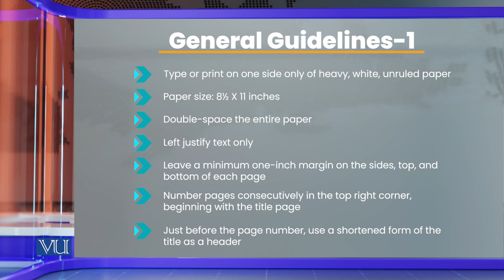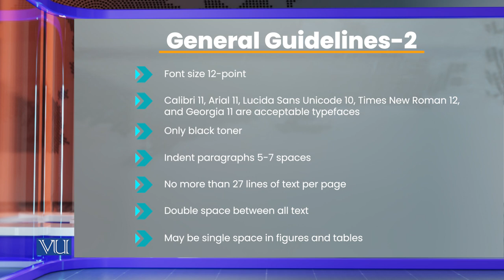General Guidelines | Research Methods in Education | EDU407_Topic069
Topic069: General Guidelines,
By Dr. Nasir Mahmood